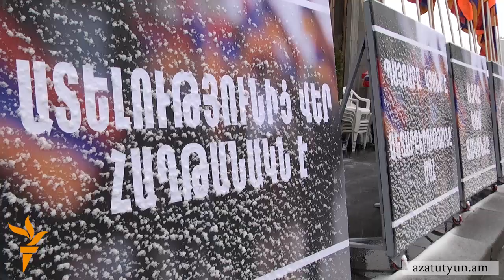Առաջին ձյունն Ազատության հրապարակում. նստացույցը շարունակվում է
Շուրջօրյա նստացույցը Ազատության հրապարակում շարունակվում է՝ չնայած առավոտից տեղացող ձյանը։